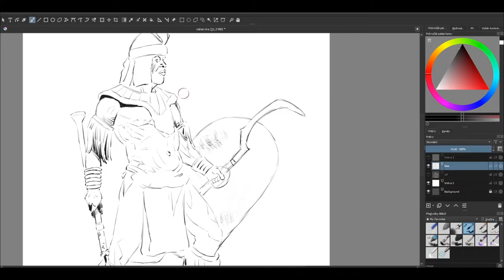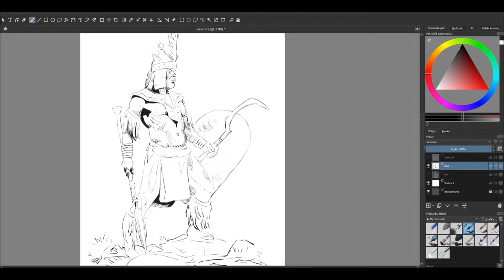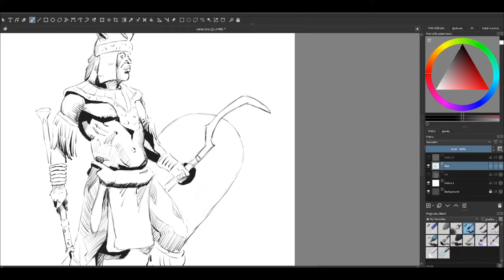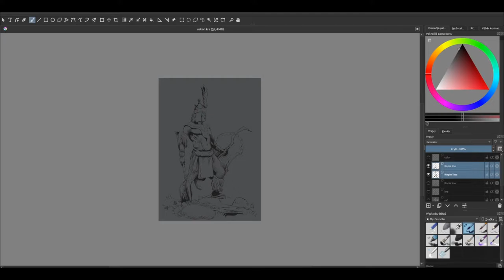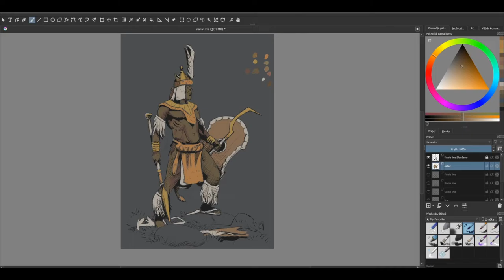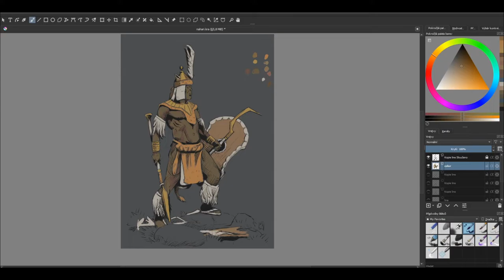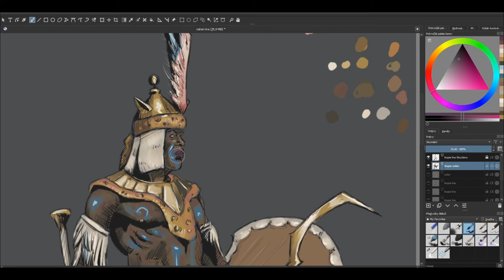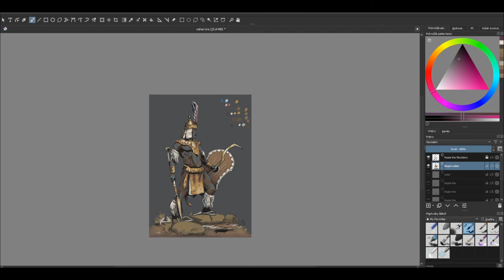Nahari guard / CHARACTER DESIGN / complete process in Krita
Ó Caliph Rheon, you desire want to history of our Know world. It is I, Merulla, humble chronicler of Your Majesty who will tell you that story.

Place which we now call Desert of Ancient kings was once fertile land of Nahari people.
It is said they were first who build cities of black stone and gold which were eventually buried under sand dunes after catasthropic event known as Great Flood which forever changed face of our world.

Yo guys, this is little introduction from my book.
On the picture is Na'ari warrior - personal guard of king (faraon if you wish) Mhén.

Hope you enjoy this guide and happy painting. :)

Please do not forget like this video. It really helps YT algorithm to reache more artists. Thank you!

0:00 lineart
6:20 coloring